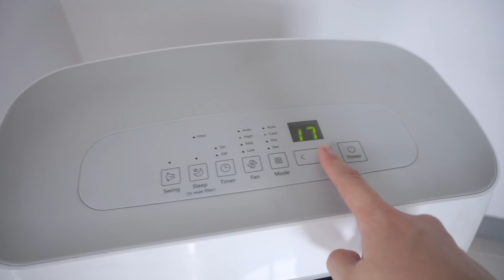วิธีรับมือหน้าร้อนนน!? | เฟื่องลดา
ร้อนนน ๆ หนีร้อนยังไงดี?

ร้อนรุนแรง! ยังไม่ทันหน้าร้อนยังขนาดนี้ ถ้าหน้าร้อนแล้วจะขนาดไหน 😮
พาดูวีธีเตรียมตัวรับหน้าร้อน ใครมีวิธีไหนมาแชร์กันค่า